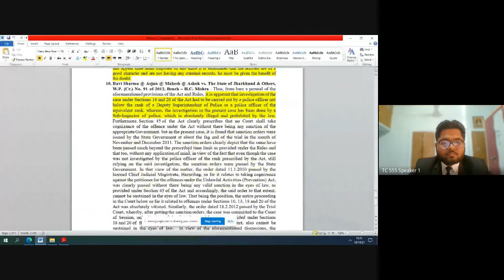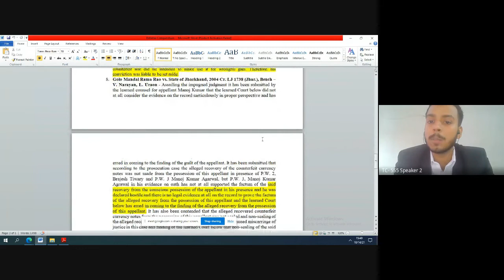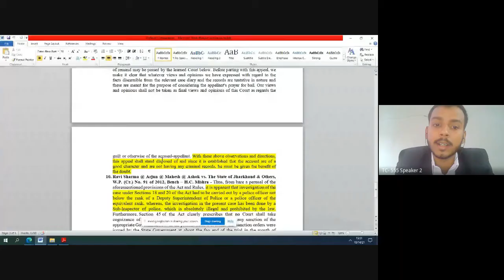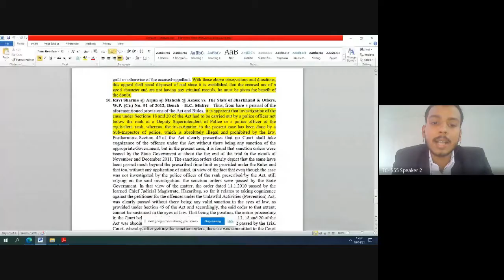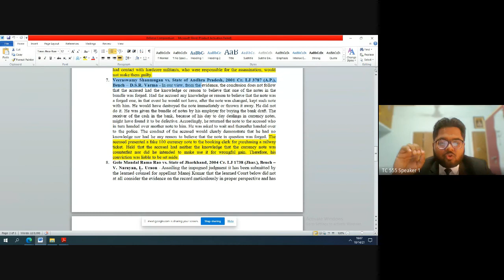Moot Session 40, Court No. 5 [14 October 2021, 3:00PM-4:30PM]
Moot Court Session 40

Prosecution Side: School of Legal Studies, Cusat
Represented by
Ms. Malavika Nambiar P
Ms. Anjana Arun
Mr. Kurien Biju

Defence Side: School of Law, Lovely Professional University
Represented by
Mr. Utsav Raj
Mr. Rakshit Aggarwal
Mr. Lomesh Mahawar

Second National Virtual Criminal Moot Court Competition, 2021, organized by Adhivakta Parishad Delhi High Court Unit